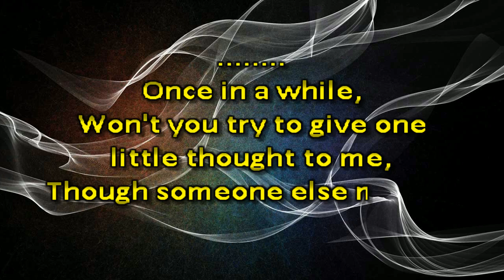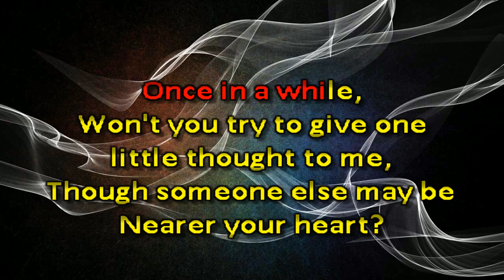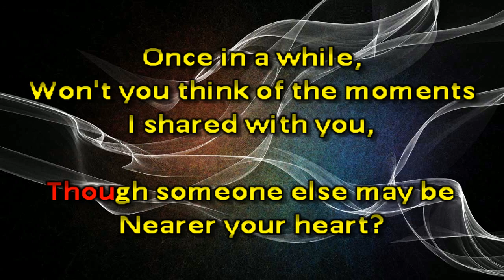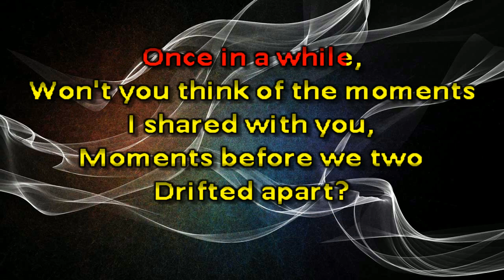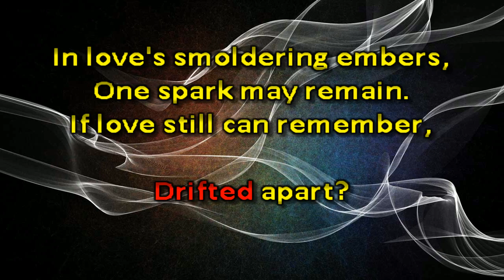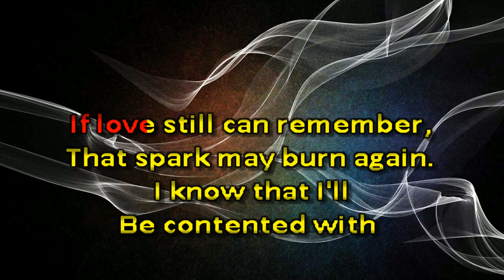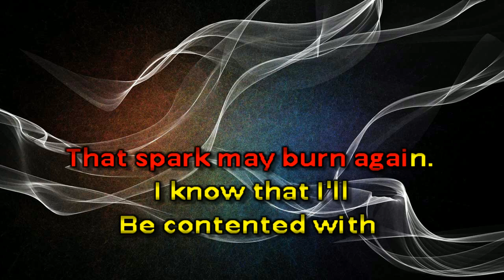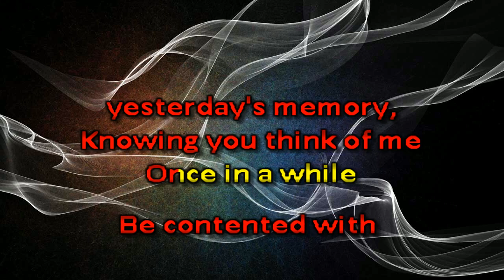BNB20240415 02 Minelli Liza Once In A While G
Another custom backing track